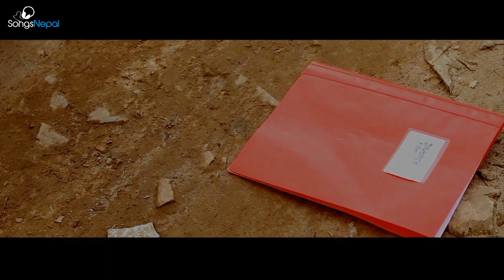Feri Eklai - Sovit Aryal | New Nepali Pop Song 2015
New Nepali Sentimental Pop Song "Feri Eklai" by Sovit Aryal

Lyrics and Music: Sovit Aryal
Arrange: Bishan Manandhar
Audio: Harmonic Digital Studio

Models: Sirjana Lama and Alesh Mate
Camera: Man Rameshwor Jirel
Editor: Bijay Jirel
Director: Sisir Shrestha
Post Production: Cine Side Digital